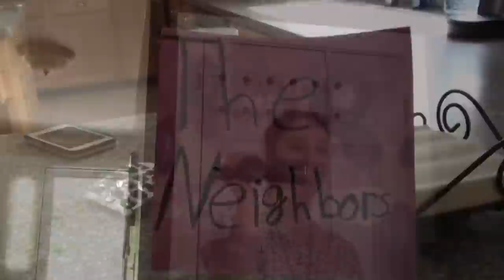PARTING IS SUCH SWEET SORROW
Valerie has to say goodbye to her Owl Family and get on the road again heading back to New York for The Lone Wolf's Memorial!

                    Kevin: 49drummers
                    Megan: meganceciliacoyne